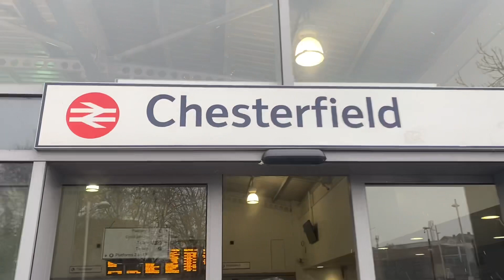It Snowed Today